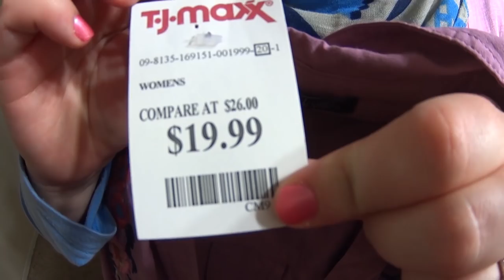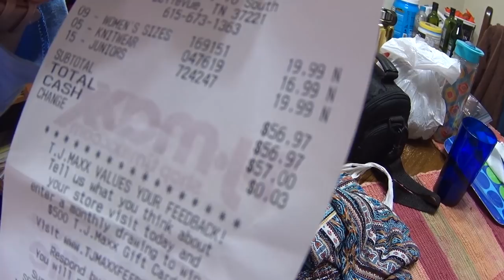HOJE NÃO PAGO IMPOSTO NOS EUA | CASAL AMÉRICA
Hoje não pagamos impostos nos Estados Unidos, hora da Abi fazer a festa na loja! Também assistimos o Filme Emoji e mais.. Clique no GOSTEI e COMPARTILHE para o canal crescer!!, tmj 😛👍